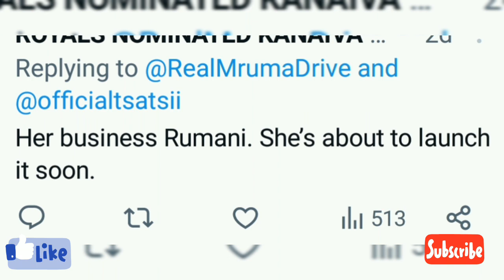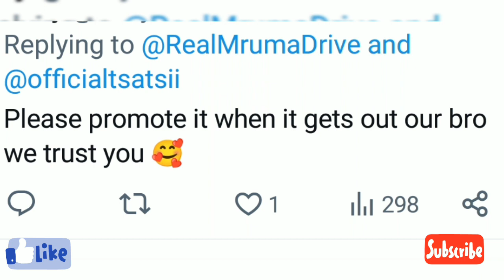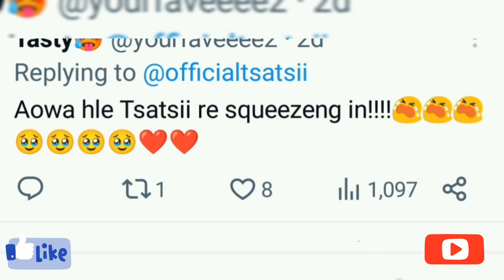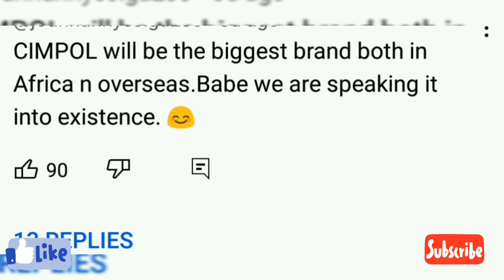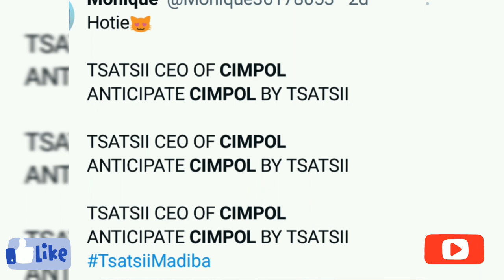Congrats to Tsatsii, daughter of grace, fans celebrate tsatsii 😲